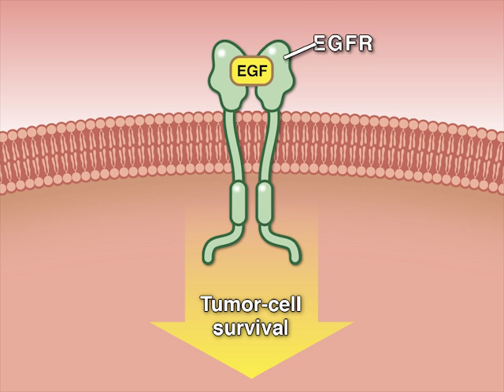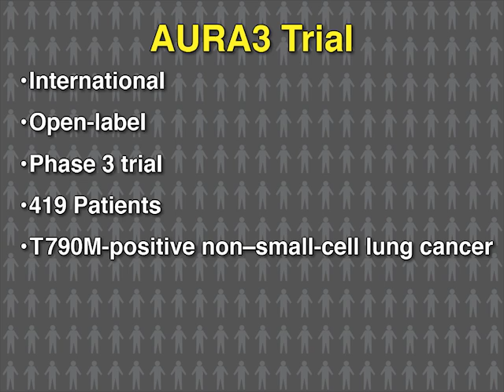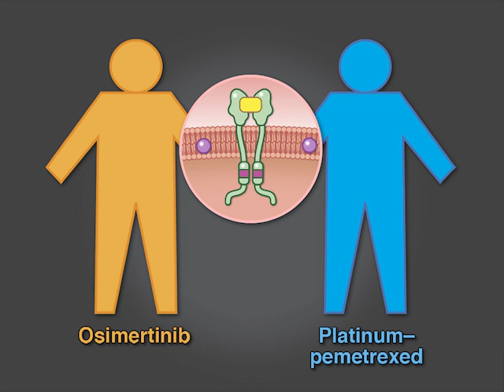Osimertinib in Advanced Non–Small-Cell Lung Cancer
EGFR tyrosine kinase inhibitors are standard treatment for non small-cell lung cancer. Despite high tumor response rates, disease progresses in most patients after 9 to 13 months. Is there a way to lengthen progression-free survival? New research findings are summarized in this short video. Full study